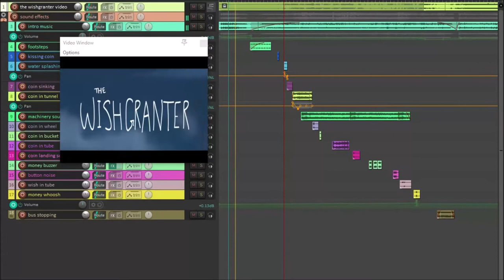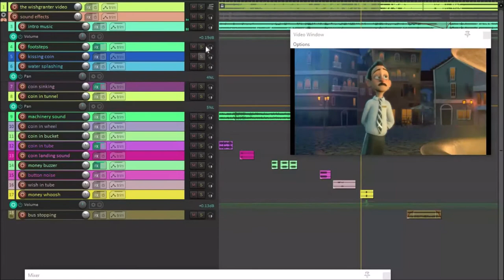MUSIC TECH PROMO